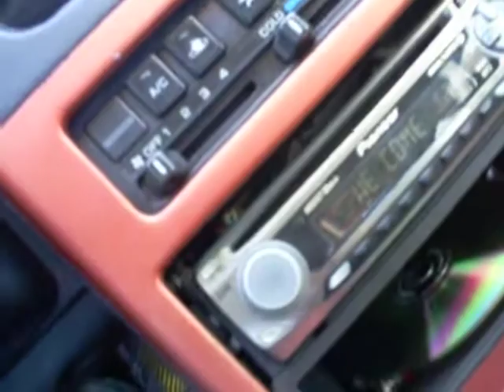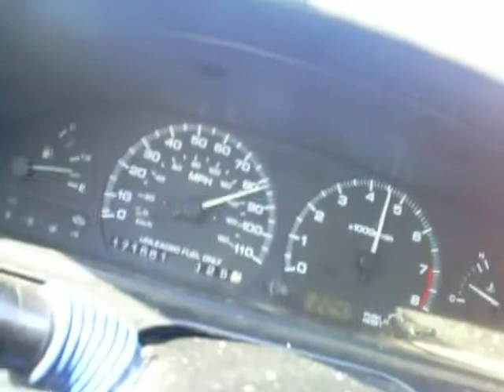240sx ka24de light run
We Come In Peace-Unknown artist.Bone stock engine besides the intake and electric fans. Stock intake cam is 1 tooth CCW. I'm just playing with the cams to see what does what and what setup's the best. The reason I didn't start from a stop is my clutch is worn and my throw-out bearing is just barely hanging on, also that's why I didn't shift too high. Next up I'll probably be switching to the dual exhaust cam setup and trying 2 teeth CCW instead of 4. The lope you get from it is bad..ass ;)